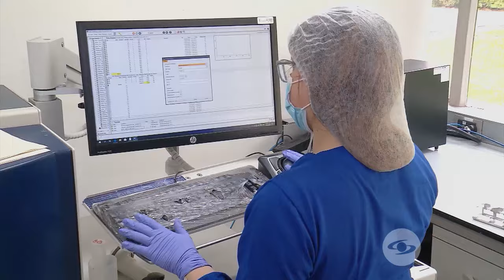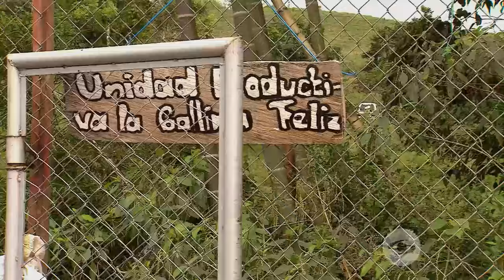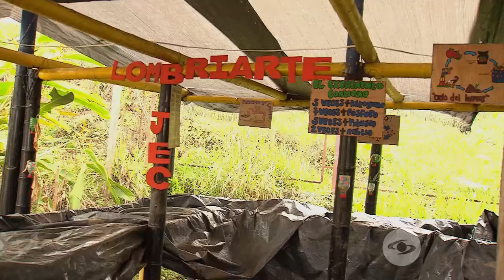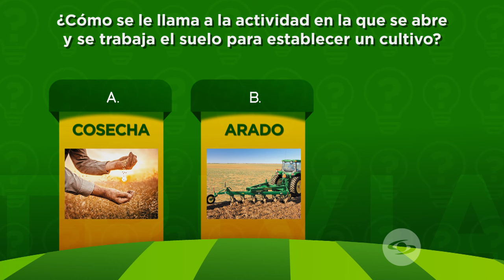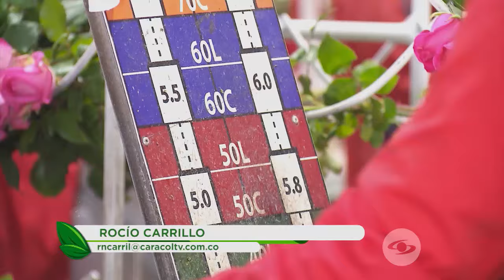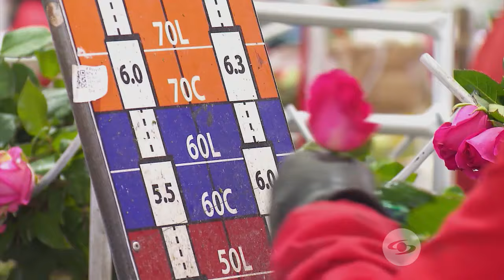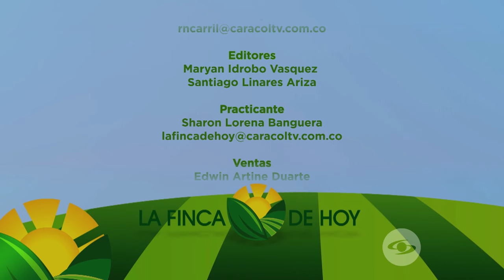El cacao como una nueva oportunidad de vida e ingresos: exitosa experiencia - La Finca de Hoy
Conozca la historia de una pareja desplazada por la violencia que encontró en el cultivo de cacao una segunda oportunidad vida, de la cual se beneficias sus nietos y también otros familiares.